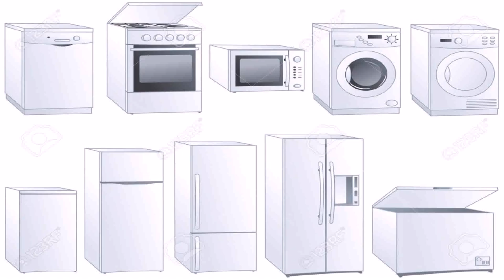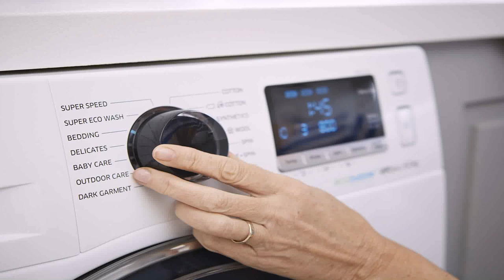Kitchen With Washing Machine And Dryer - DaddyGif.com (see description)